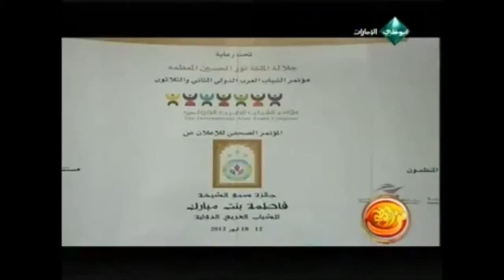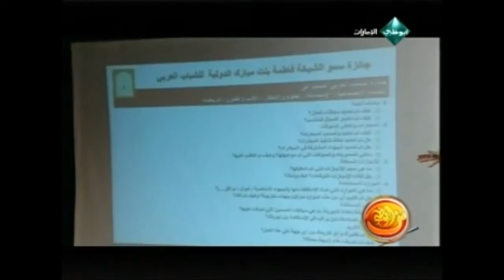Dr Abdullatif Alshamsi